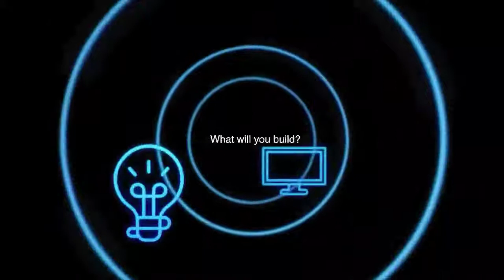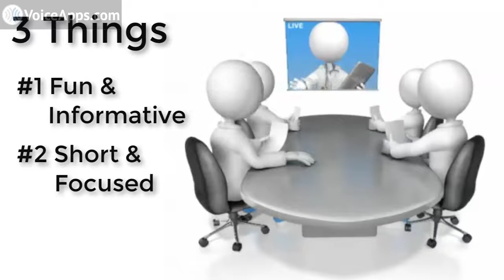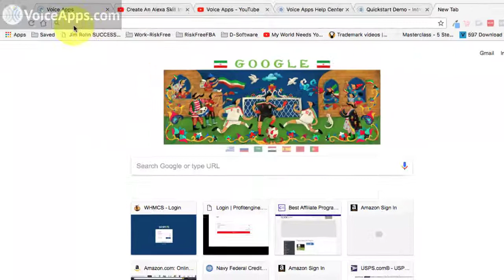03 Video Instructor